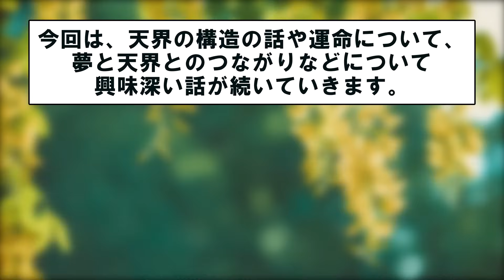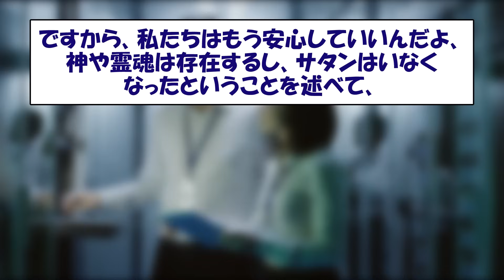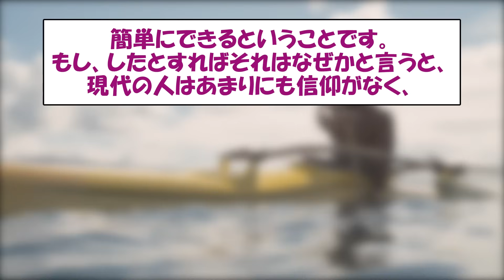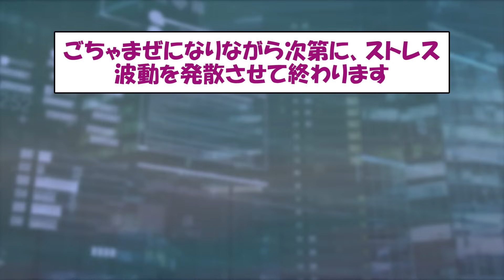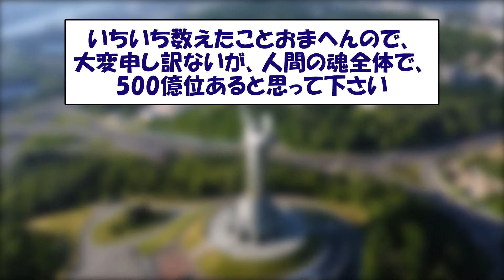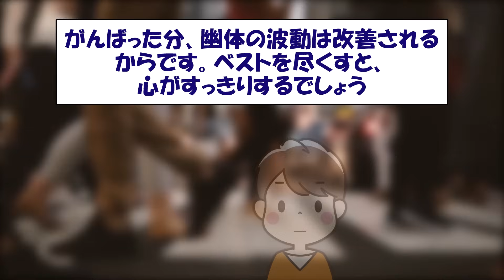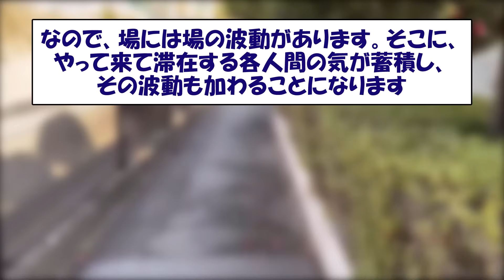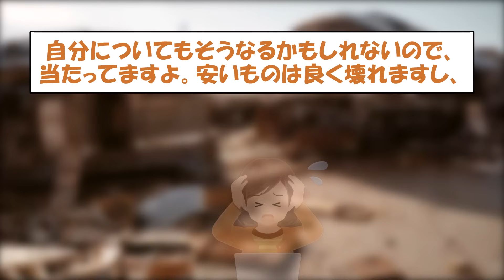【2ch不思議体験】地球人類の運命は決定済？指導霊が教えてくれた、魂と天界の新しい構造とは！過去世からの宿題とは？【スレゆっくり解説】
2020年8月に立てられたこのスレ。スレ主は
霊と話ができるという。霊と対話することで、
霊界や魂の情報を得ているといいます。

今回はpart2となります。part1に引き続き
霊との対話で知り得た情報をスレ民に
伝えていきます。

今回は、天界の構造の話や運命について、
夢と天界とのつながりなどについて
興味深い話が続いていきます。

スレの中に、シャルル、ガストン
などの人物がでてきますが、これは、
スレ主がいつも対話している霊です。

▼魂・霊の正体関連本【Amazon】